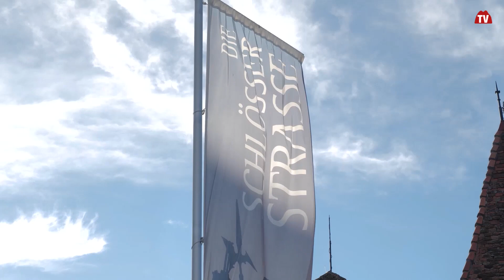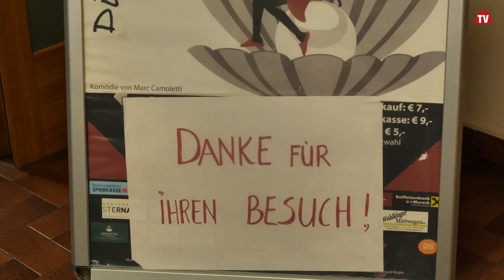Vulkan TV Jahresrückblick April 2022 | Styria | Austria | vulkantv.at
Mit den Vulkan TV Jahresrückblick wollen wir nochmal auf das Jahr 2022 zurückblicken. Heute der Monat April.